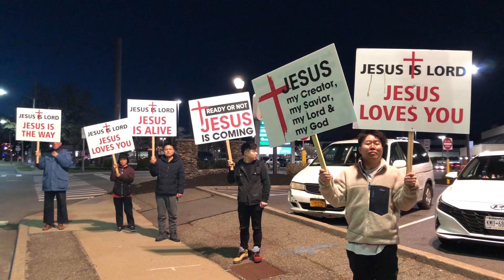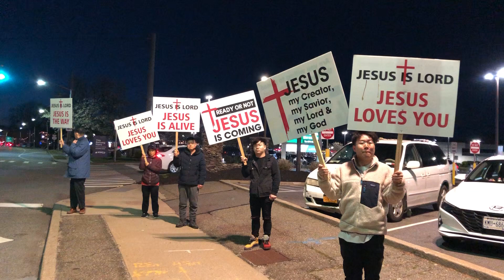举牌福音行动